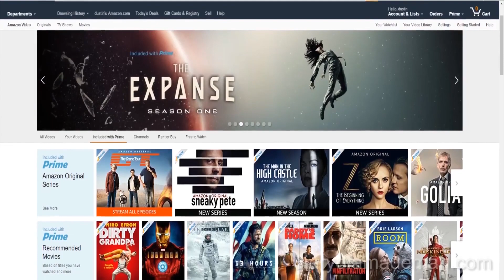How To Sell Your Independent Film On Amazon?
Get Your Film on Amazon Video

How Does Amazon Video Direct Work?

At the beginning of last year, Amazon has taken on YouTube by offering a new video platform where anyone can post videos and get paid for it. Amazon Video Direct allows filmmakers, content creators, and companies to upload their videos for the millions of members of Amazon’s Prime Video service to watch. Amazon will pay you 50% of the retail price for every purchase, rental, and subscription fee.

Unlike YouTube, you can only upload high-definition videos to Amazon Video Direct.

Here’s how to sell your film on Amazon Video Direct:

Create an Account: First thing first, you need to sign up for an account if you want to use Amazon Video Direct to sell your videos.’
Upload Your Film: As mentioned above, make sure it’s in HD format.
Trailer: Don’t forget to create and upload an HD trailer for your movie.
Artwork: Amazon requires two posters in 16:9 and 3:4 ratio. You will also have to upload a 16:9 background image.
Metadata: Provide detailed information, such as movie title, author, cast, producers, etc.
Setup Payment and Banking Information: Amazon will pay royalties into your bank account automatically.

Amazon Prime Video is a subscription-based service where members can watch unlimited content. What makes Prime different from other services is that it pays content creators and filmmakers per stream. Unlike Netflix, where you get a one-time licensing fee regardless of the success of your content, on Amazon Prime, the more views you get, the more money you make.

To get your video onto Amazon Prime, you will need to deliver the video in ProRes 422 HQ format (what the professionals use). You can use Amazon Video Direct and select the option to make your video available on Prime. After you’ve uploaded your file, artwork, and trailer, Amazon will review your submission.

Once your film is live on Amazon Prime, you need to promote it. One effective tactic that almost everyone is ignoring is to ask the cast and crew members to share it with their friends.